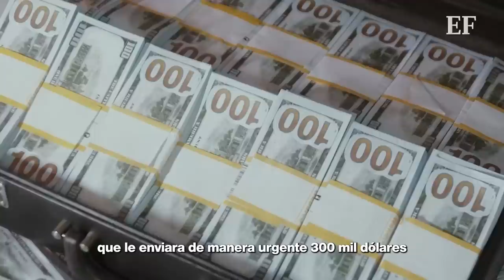‘El Conejo’, el narco colombiano que lloró en el Juicio a Genaro García Luna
Harold Poveda, alias ‘El Conejo’, solía trabajar en México para el Cártel de Sinaloa, rompió en llanto al ver unas imágenes de su antigua mansión.